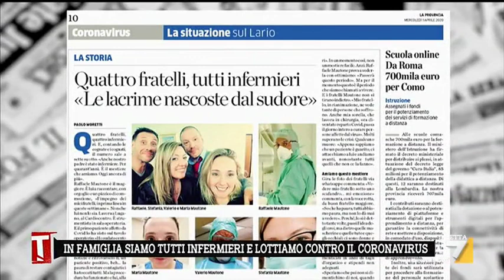Coronavirus, la testimonianza di una famiglia di infermieri: "Siamo uniti per combattere il virus"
Coronavirus, la testimonianza: "In famiglia siamo tutti infermieri e lottiamo contro il virus"